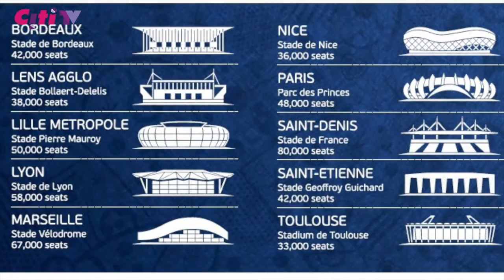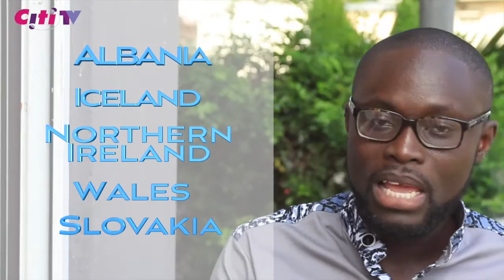CitiSports Presents: Eurozone Episode 1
Which teams are playing in this year's Euro 2016 competition? What is the new format for the competition? Why is this one so special. Join Nathan Quao​ in the first episode of Eurozone, the show that will guide you through the UEFA EURO 2016 competition, exclusive to CitiTV.